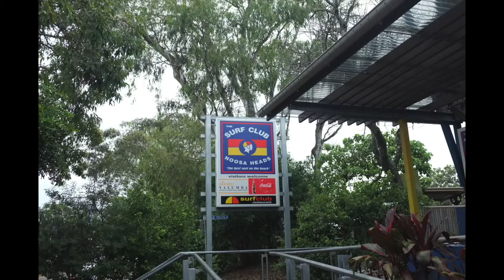Life in Australia- Noosa Beach & Byron Bay 2016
Noosa Beach, Byron Bay Queensland Australia